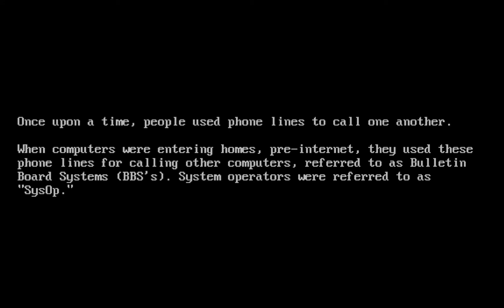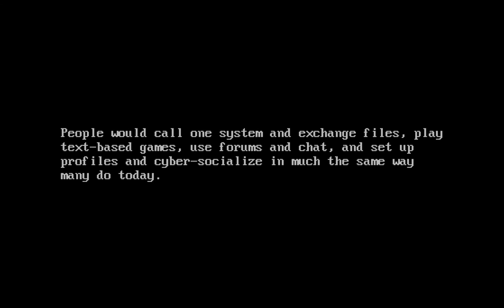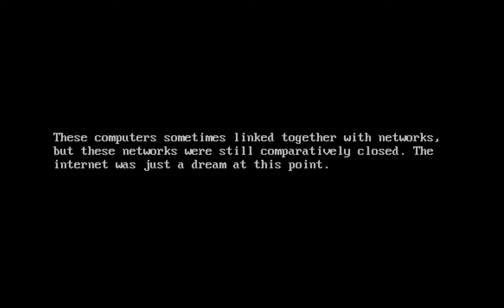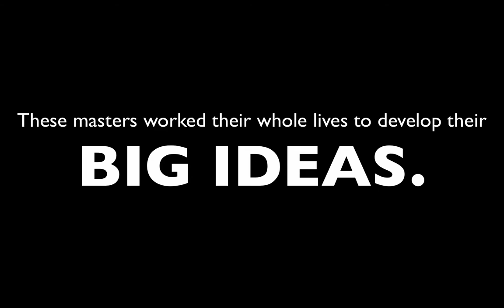Arts102 Creative Thinking Project1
A short, light lecture on creative thinking.